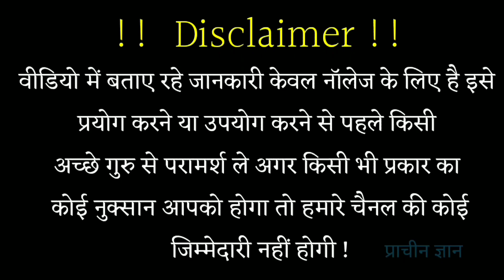99% लोग नही जानते, मरने से पहले थे रावण की ये अंतिम इक्षा जिसे रावण ने मरते वक्त बताया//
हम अपने इस चैनल में प्राचीन भारत के गुप्त जानकारी एवम अलौकिक रहस्य को वीडियो बनाकर आप सभी दर्शक तक यूट्यूब के माध्यम से फ्री में पहुंचा रहे है आप भी चैनल के साथ जुड़कर लाभ ले सकते है . हमारे इस चैनल में टोन टोटके, मंत्र, एवम सरल उपाय से जिंदगी के परेसानियो से निकलने का मार्ग दिखाए जाते है .